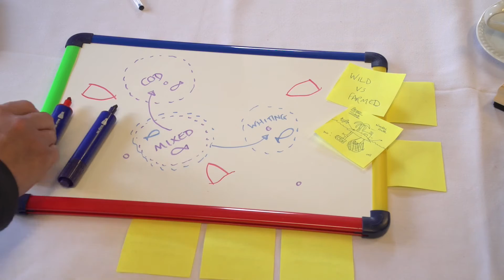Disruptive Technology Workshop: Selective Seafood Harvesting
In Oxford, UK, in May 2016, 17 international experts came together at FAI Farms to try to reinvent commercial fishing with a special 'Disruptive technology workshop on seafood harvesting'. The event was an initiative from Espersen, Icelandic Seachill and Nomad/Iglo and funded by the Seafish Strategic Investment Programme. This fascinating project brought together the worlds of high technology and seafood, offering radical and creative concepts for the future of the fishing industry.